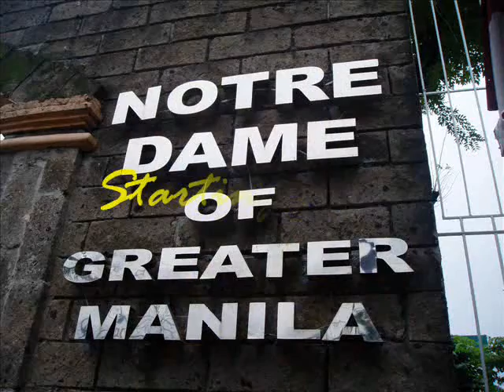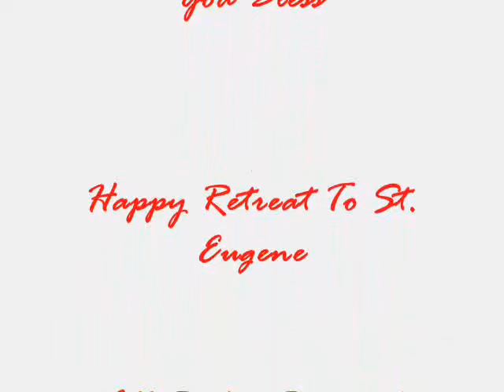NDGM - Foundation Day - St.Eugene's Class Room - Pt.2 08-09'